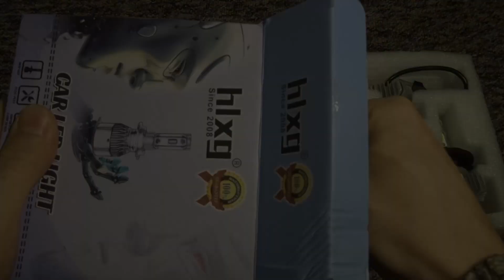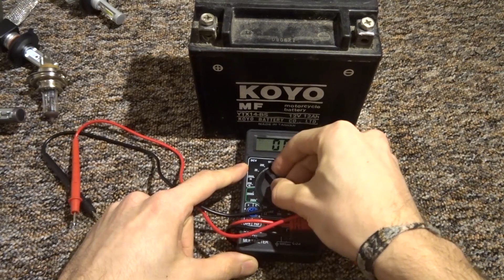Upgrade light in your motorcycle! Cheap H4 LEDs test from Aliexpress.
Hi!
Last time I bought three different LEDs. I tested them and compared to standard H4 bulb. I measured power and checked them in various conditions. It looks like LED bulb is really nice upgrade for every bike.